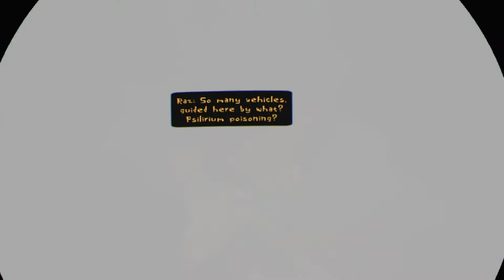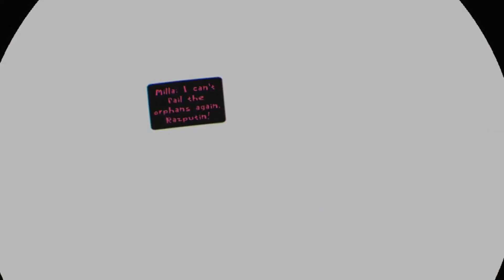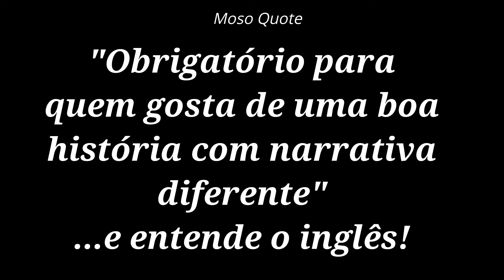Moso Review - Psychonauts in the Rhombus of Ruin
Uma obra de Tim Schafer pra VR?
- Tô dentro!
Conheça os detalhes neste vídeo!